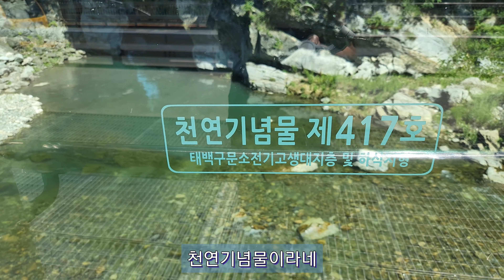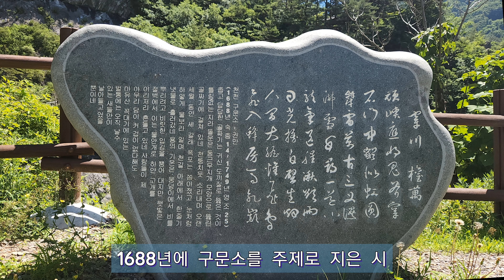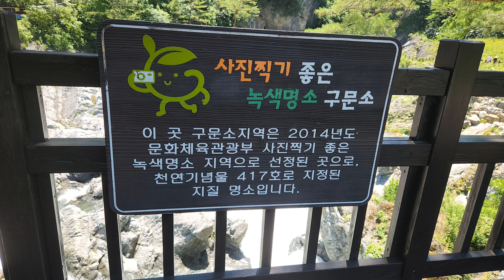태백 구문소, 삼형제폭포, 인공석굴,태백고생대자연사박물관/태백시의 자연풍경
강원도 태백의 전설 같은 장소, 구문소를 가서 구경하고 걸으면서, 색다른 풍경을 만나는 일은 참 즐거운 일이다. 그리고 그곳의 전설 같은 이야기를 듣는 것 또한 재미있다.